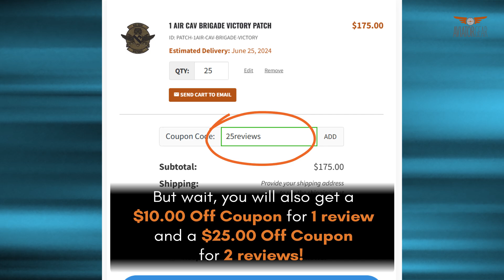Your Opinion Matters! Help Us Take Flight ✈️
We'd love to hear about your experience with Aviator Gear! 💭

🤔 Would you be willing to share a quick review on either Trustpilot or Facebook?

It only takes a minute, and as a thank you, you'll have a chance to win awesome prizes, including a custom aircraft model. ✈️🏆️

🌟 $10 Off for 1 Review
🌟 $25 Off for 2 Reviews

2. Take a screenshot of your review. (1 review for each platform)

❣️ Prizes:
🏆️  1st Place: Custom Aircraft Model
🏆️  2nd Place: $200 Gift Card
🏆️  3rd Place: $100 Gift Card

Thank you for being a loyal customer! 🥰